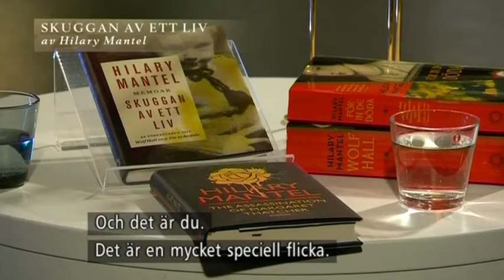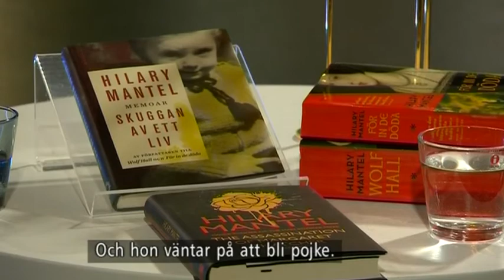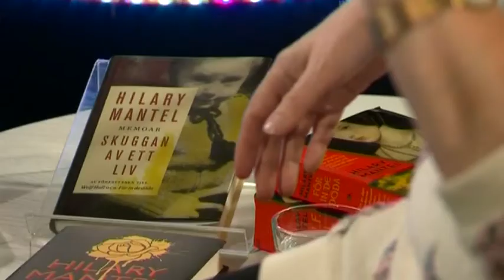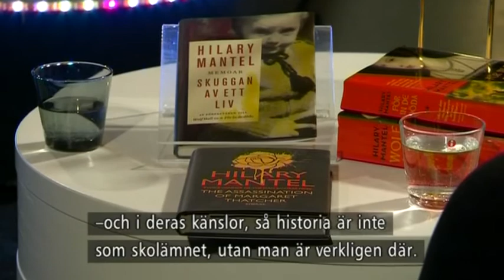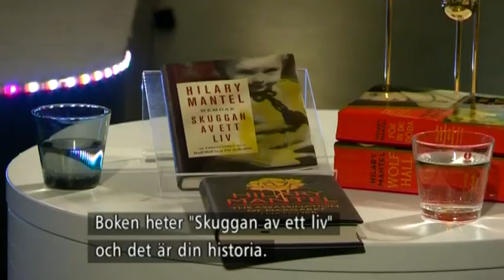Englands mäktigaste författare: Hilary Mantels - Malou Efter tio (TV4)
Malou Efter tio i TV4 från 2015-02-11: Berättelsen om den storsäljande brittiska författaren Hilary Mantels eget liv är nästan lika spännande som den hon skrivit om Thomas Cromwell, rikskanslern under Henrik VIII och Englands mäktigaste man på sin tid. Vi tar också en titt på en BBC-serie baserad på hennes roman Wolf Hall.